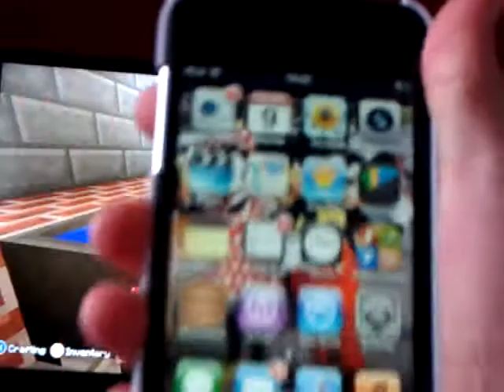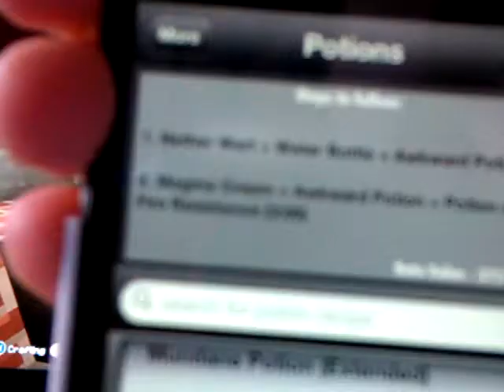Minecraft Tutorial Lets play part 1 TU 7/8